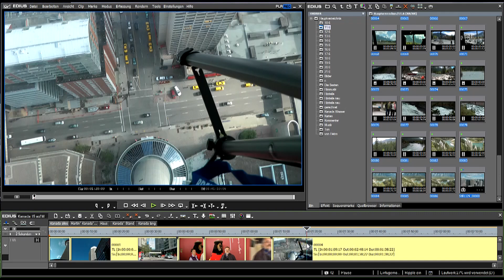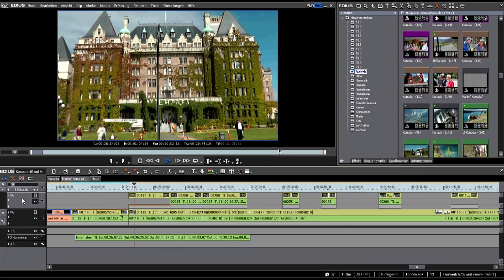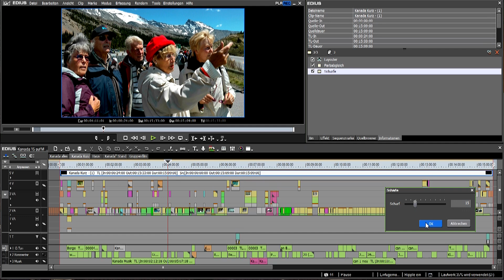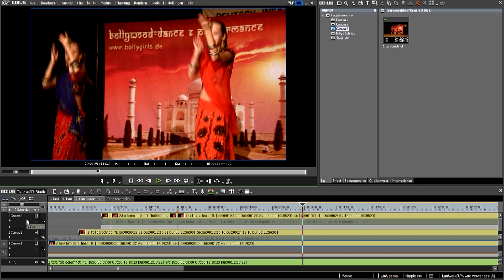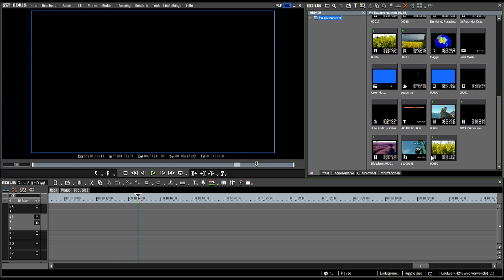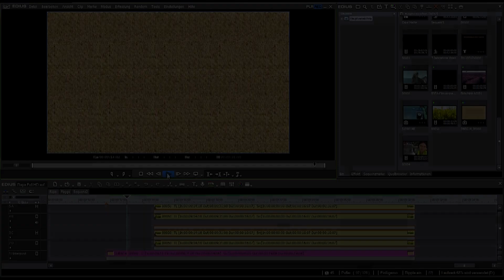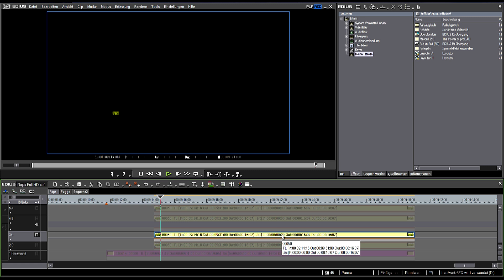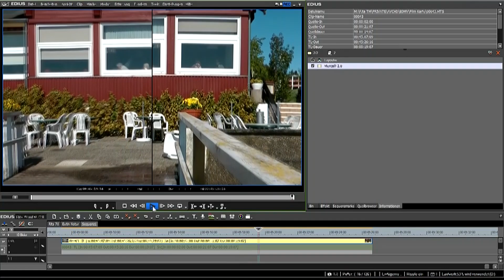Der Videoschnitt auf dem PC 2.Teil mit Edius 6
Sicher wird sich kein Filmer von seinem Schnittprogram gerne trennen,aber ein Einblick in ein fremdes Program kann nicht schaden.Auch hier ist die Bildqualitat beim Abfilmen noch nicht so gut.Auf 1080p stellen.
4 Projekte werde ich zeigen. Einen Urlaubsfilm, den Multicam-Schnitt, den Layouter und das Entwacklungsprogram Mercalli 2. Ein Tip für alle: Den Film mit 1080p abspielen,
Hier ist die Bildqualität noch nicht optimal.Bei meinen neuen Erklärungen ist die Bildqualität wesentlich besser wie hier unten.